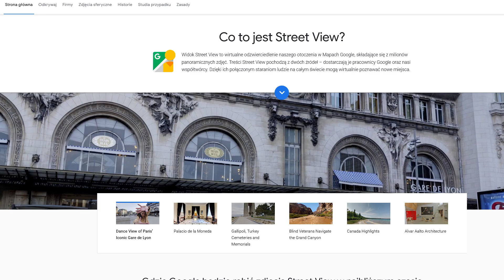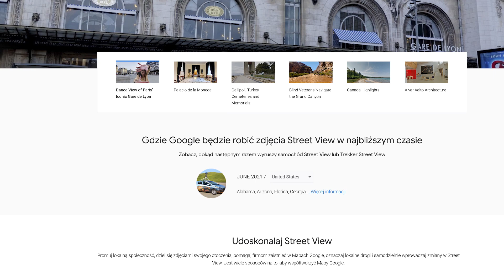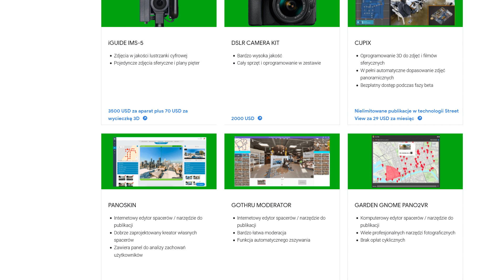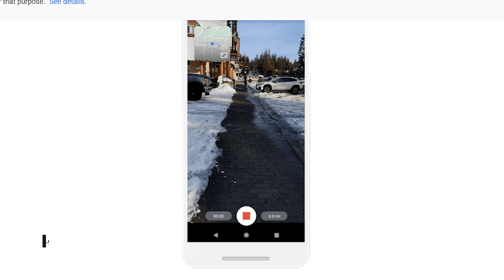Auto Google Street View pojawi się w Polsce! Jak mapy 3D w ogóle powstają?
Po raz kolejny samochody Google będą nagrywać polskie drogi na potrzeby Street View. Do października obfotografuje aż 82 polskie miasta. Tylko skąd się wzięło Street View, jakimi kamerami rejestruje się obraz i jak to później trafia na serwery?

A jeśli korzystacie z Map Google w trakcie jazdy, sprawdźcie też ceny niedrogich smartfonów z dużym wyświetlaczem i pojemną baterią: